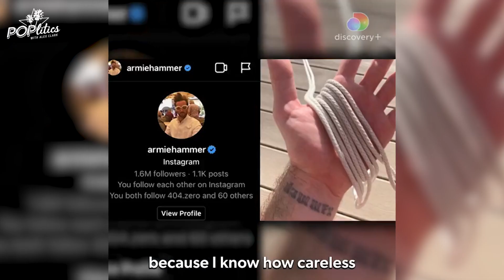Video Footage Of Britney Spears Allegedly Abusing Her Kids + Celeb Identifies As Worm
Britney Spears’ ex-husband, Kevin Federline, released unseen Britney footage trying to smear her as a toxic mom but he EPICALLY failed.🤷🏻‍♀️😂🫣 Olivia Wilde got served custody papers in the worst way which she now claims was on purpose.🥴😵😬 The first trailer of Armie Hammer’s cannibal doc on Discovery Plus has dropped.😱🍗🥓🥩🍖 AND Sesame Street has CANCELED ROSITA!🪦💀💔